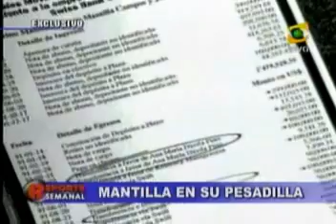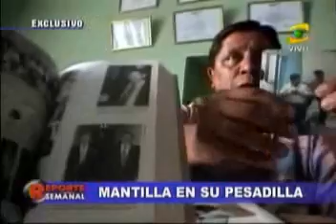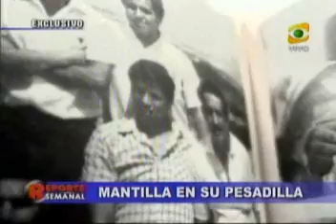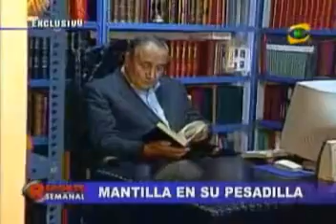Agustin Mantilla: "He sido toda mi vida Aprista"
Agustin sueña con el retorno al partido que pertenecio toda su vida y habla de las ordenes que recibio de su conciencia y confiesa que nadie mas sabia del hecho que lo llevo a la proscripcion.  "Me han expulsado del partido pero no me pueden expulsar de seguir siendo un seguidor de Haya de la Torre".